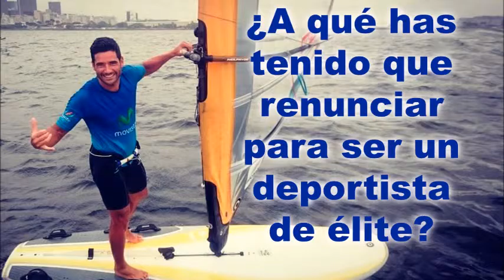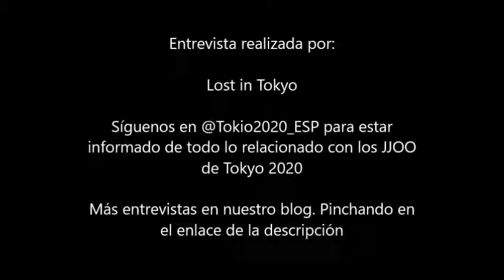Entrevista a Iván Pastor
Esta es la entrevista que ha realizado el equipo de Lost in Tokyo 2020 al regatista Iván Pastor.

¿Quieres estar a la última sobre el TeamESP? ¡Síguenos! Información, entretenimiento, entrevistas... Otra forma de ver los JJOO de verano.